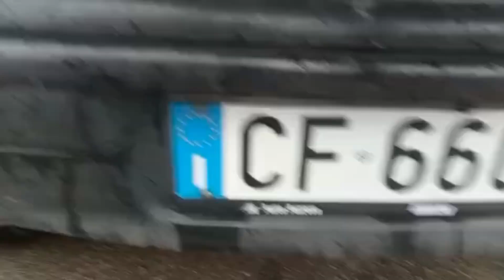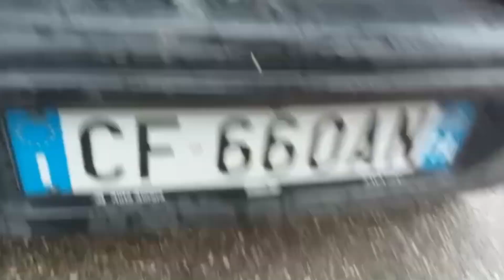Omi Guilia…Müde vom Leben! - vermittelt -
Trauriger Alltag in Süditalien. Ein Notfall jagt den nächsten…

Eine kleine alte Hündin saß im Regen allein am Straßenrand. Das Militär hatte sie aufgefunden und die Tierschützer benachrichtigt. Nicola machte sich sofort auf den Weg um die kleine Omi abzuholen und zum Tierarzt zu bringen.

Er nahm die kleine Omi in seine Arme und sie war sichtlich erleichtert ihn zu spüren. Nicola tauschte sich noch kurz mit Luigia (Projektleitung vor Ort) aus und dann wurden sie schon erwartet in der Tierarztpraxis.

Weil der Tierarzt Guilio heißt, bekam die kleine Oma den Namen Guilia. Ihr Rücken war fast ohne Fell und sie sieht sehr schlecht. Guilia wurde medizinisch erstversorgt und auf die weiteren Ergebnisse müssen wir noch warten.

Wir können nur immer bitten unterstützt unsere Arbeit.

Vielleicht möchte jemand eine Patenschaft für Guilia übernehmen?

Gerne eine Nachricht auf dieser Seite.

Wir freuen uns über jede weitere Hilfe! Egal in welcher Form!